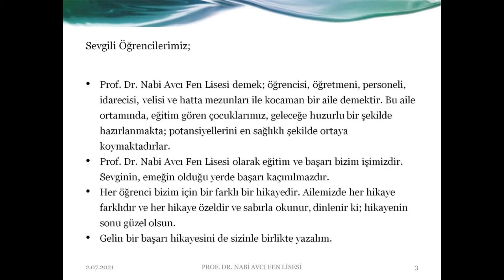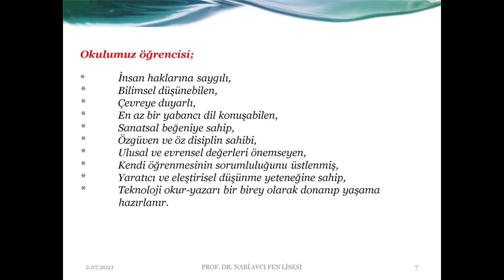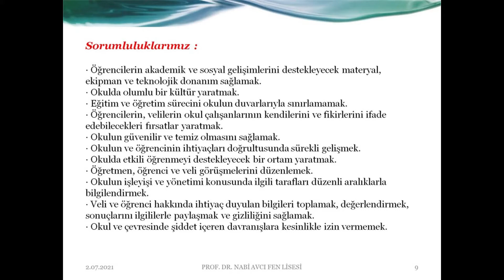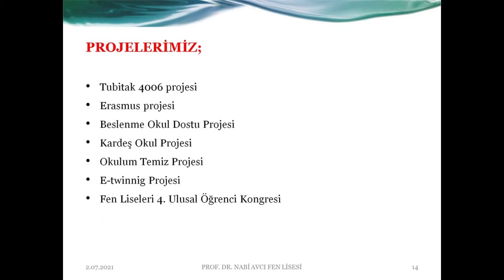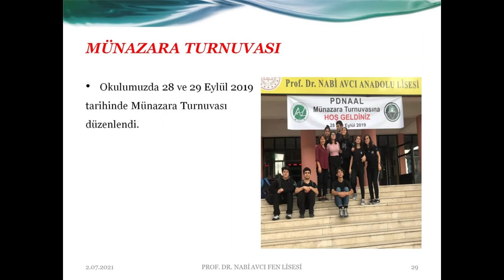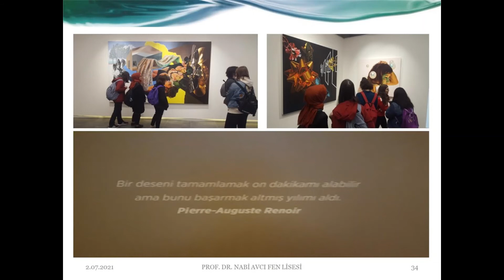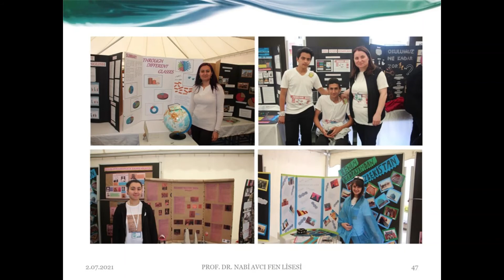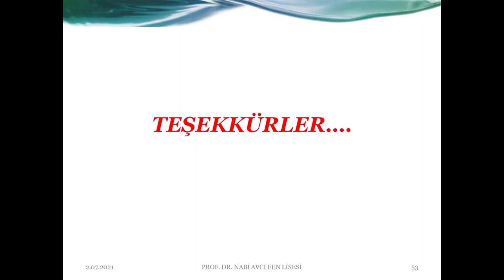PROF. DR. NABİ AVCI FEN LİSESİ ETKİNLİKLERİ 1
12. SINIF ÖĞRENCİLERİMİZİN ORGANİZE ETTİĞİ MUHTEŞEM BİR ÖĞRETMENLER GÜNÜ YAŞADIK. HER YIL OLDUĞU GİBİ BU YIL DA İYİ Kİ ÖĞRETMEN OLMUŞUZ DEDİK. PROGRAMDA EMEĞİ GEÇEN ÖĞRENCİLERİMİZE VE ÖĞRETMENLERİMİZDEN PERİHAN KURT, NİLÜFER MUTLU ACEMİ VE ASENA VATAN'A TEŞEKKÜR EDERİZ. VİZYONUMUZ;
"BİLİMİN HÜR, GELECEĞİN GÜR SESİ" olan ve kişisel kimliğini koruyan mutlu nesiller yetiştirmektir.